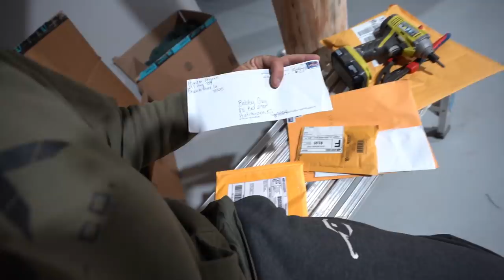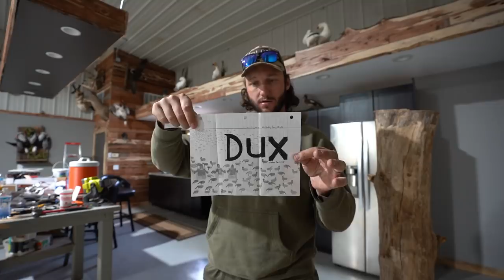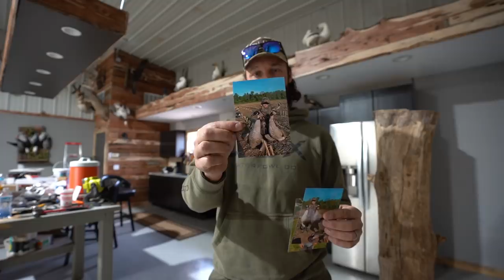Bad News Regarding My Lodge and Guide Service...